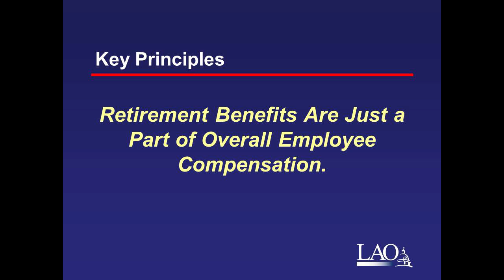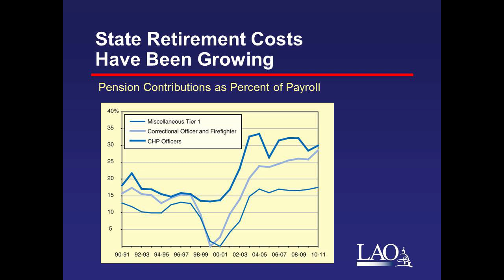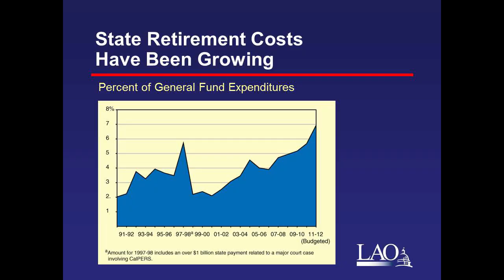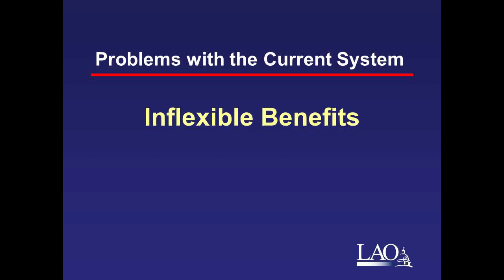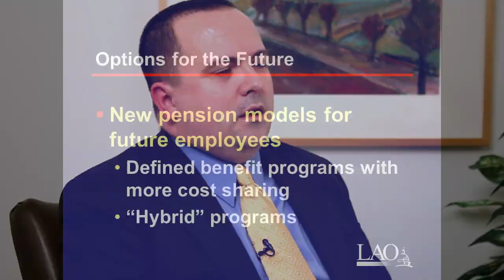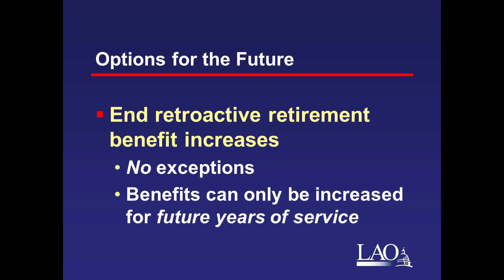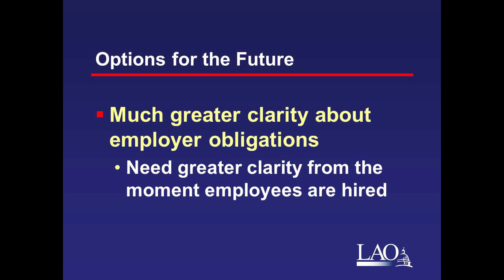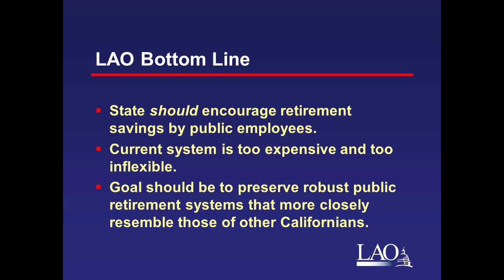Public Retirement Benefits, Options for the Future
In this 15-minute video, LAO State Finance Director Jason Sisney describes why public employee retirement costs have risen substantially in recent years for California governments and the Legislature's options for creating new types of retirement benefits for future state and local employees. At the same time, as Sisney discusses, the Legislature may have to identify new funding soon to address substantial unfunded liabilities in the teachers' and University of California retirement systems, among others.